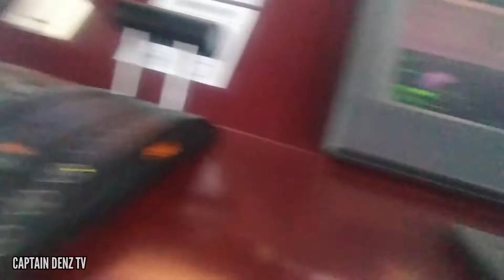FIRE IN THE ENGINE ROOM! / THIS IS A DRILL! / HOW WE RESPOND TO EMERGENCY/ LIFE AT SEA / VLOG 38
FIRE IN THE ENGINE ROOM! / THIS IS A DRILL! / HOW WE RESPOND TO EMERGENCY/ LIFE AT SEA / SHIP VLOGS/  VLOG 38

In this video, the crew are carrying out a fire drill to keep them ready for any emergency such as fire. No one can help us in the open sea, hence, we're trained as fire fighters.

This is how professionals at sea work on a common goal which is SAFETY.